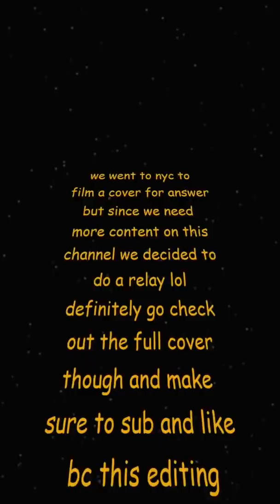[RELAY DANCE 릴레이댄스 IN PUBLIC] ATEEZ (에이티즈) - ANSWER *MEME VERSION*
After a long journey of filming and being powerful and serious we needed a moment to have some fun and we found the perfect answer 😉
Enjoy our precious relay video where we make fools out of ourselves in hopes of making you laugh.